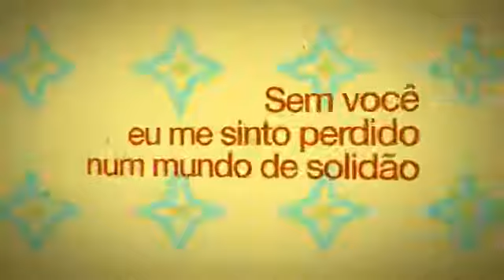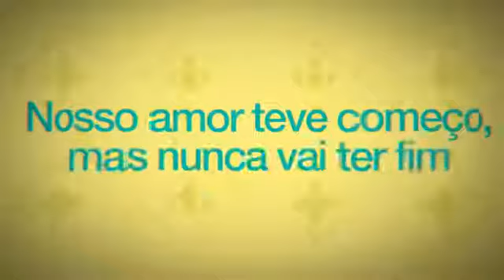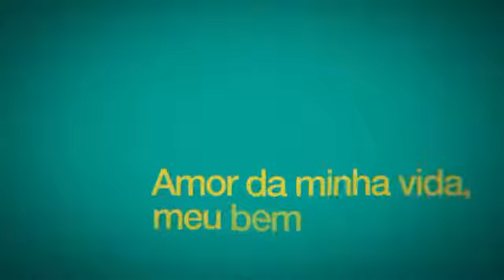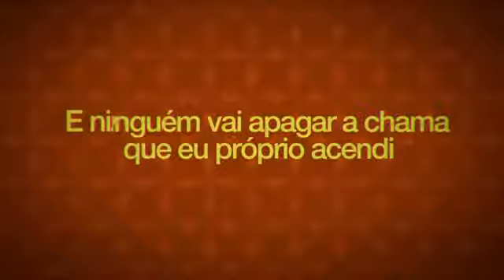Unico e Incomparavel - Pregador Luo - Show!